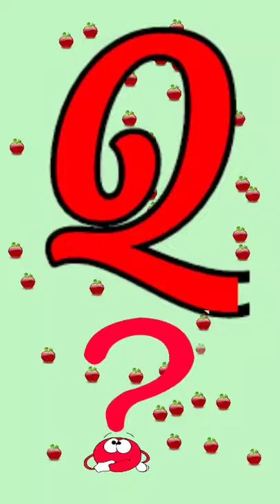A For Apple B for Ball C for Cat | ABC Phonics Song With Image | ABCD Alphabet |Alphabets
Abcd songs, A for apple, a for apple b for ball, english alphabet, abcd phonics songs, a to z, kids

Hello friends WELCOME🙏🙏❤❤ in my YouTube channel SKOOL.

SKOOL TV - Learn your kids Nursery Rhymes, ABCD Alphabet, Numbers, Colours for kid's, Multiplication, Tables for kid's in easy way kid's learning videos.

A for Apple  A for Ant| A for aeroplane | a for apple|
B for Bus | b for ball | b for bag | b for baloon
C for Cat | c for car |c for cup c for cock
D for Dog | d for dog| d for duck | d for drum
E for Elephant | e for egg |e for ear|e for eyes | e for eggplant
F for Fish | f for flag | f for fan | f for finger | f for frog
G for Goat | g for gate | g for gun | g for girl | g for gift | g for giraffe
H for Hen | h for hat | h for house | h for home
I for Igloo | i for ice cream | i for ice | i for iron
J for Jug | j for juice | j for jocker | j for jellyfish
K for Kangaroo | k for kite | j for king | k for kiwi
L for Lion | l for lamp | l for leaf | l for lizard
M for Mango | m for mug | m for moon | m for monkey
N for Nest | n for nine | n for knife | n for net
O for Orange | o for oven | o for owl | onion
P for Parrot | p for pigeon | p foe pen | p for peacock | p for pigeon
Q for Queen| q for question | q for quail | q for quit
R for Rocket | r for rat | r for rabbit | r for rainbow
S for Ship | s for sun | s for sunflower | s for snake
T for Tree | t for toys |t for tiger | t for tomato | t for turtle
U for Uniform | u for umbrella | u for urn
V for Van | v for vanila | v for venus | v for violin
W for Wheel | w for watch | w for worm
X for xylophone | x for x-mas tree | x for xerus
Y for Yatch | y for yellow | y for yak
Z for Zoo | z for zebra | z for zip

A for apple b for ball,english alphabet, abcd songs,a for apple,  अ से अनार, क से कबूतर,abcd rhymes

A FOR APPLE VIRAL VIDEOS:-

a for apple b for ball, c for cat d for dog, abcd, abc phonisc song,

abcd song, a for ant b for ball, a FOR APPLE B FOR BALL, english alphabets, english phonics sound

A For Apple B For Ball, C For Cup D For Donkey, ABCD, Alphabet, abcd Phonisc Song,

a for aeroplane b for ball | abcd | a for apple b for bat | c for cat d for dog, alphabet,

a for apple b for bell, c for color d for deer, english alphabet, abcd video,

a for ant b for ball, c for clock d for douck, english alphabet, abcd ,a to z,

a for apple, b for ball, a FOR ant B FOR BALL, english alphabets, english phonics sound, abcd songs

a for apple b for ball, a for apple b for butterfly, abcd, english alphabet, ChhoTu TV Link_

K SE KABUTAR VIRAL VIDEOS:-

क से कबूतर ख से खरगोश, अ से अनार आ से आम, हिंदी वर्णमाला, कखग, हिंदी स्वर, हिंदी व्यंजन, क से ज्ञानी

क से कौवा ख से खरगोश, अ से अनार आ से आम, हिंदी वर्णमाला, क से कबूतर, कखग, हिंदी स्वर , हिंदी व्यंजन

क से कबूतर ख से खरगोश, अ से अनार आ से आम, हिंदी वर्णमाला, कखग, हिंदी स्वर, हिंदी व्यंजन,

क से कबूतर ख से खरगोश, ग से गमला घ से घड़ी, अ से अनार आ से आम, हिंदी वर्णमाला, कखग,

क से कबूतर ख से खरगोश, ग से गमला घ से घर, हिंदी वर्णमाला, अ से अनार आ से आम, k se kabutar,

क से कछुआ ख से खरगोश, अ से अनार आ से आम, हिंदी वर्णमाला, हिंदी स्वर व्यंजन क से कबूतर ख से खरगोश